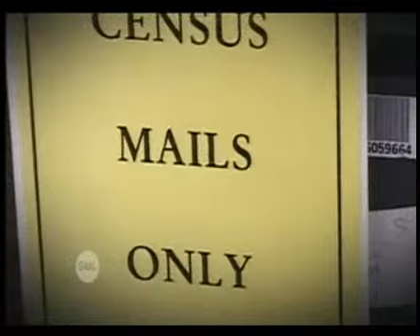Muhammad Al-Hussaini - BBC Sunday Morning Live: "Should All Religions Have Equal Status?"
(Twitter:  @MYAlHussaini)  BBC Sunday Morning Live, 4 November 2012, hosted by Kate Silverton.